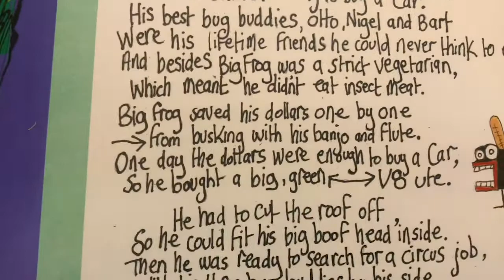The Murumbeena "Big Frog" interactive Mural, crowd funding promo video.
This is the crowd funding promo video for a 40m x 5m interactive mural installation across the road from the Murumbeena railway station.
The mural will be made up from over 70 painted panels featuring , an array of characters from Anthony Breslin's childrens book Brezania!